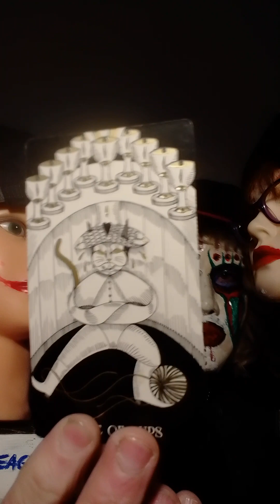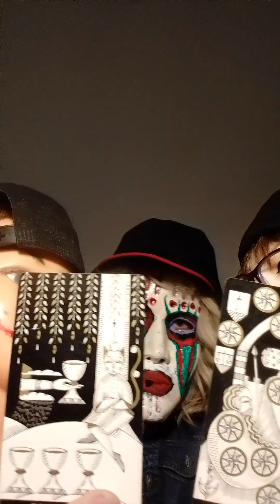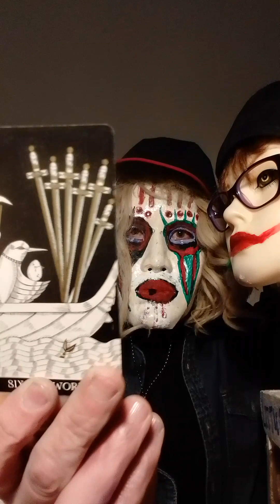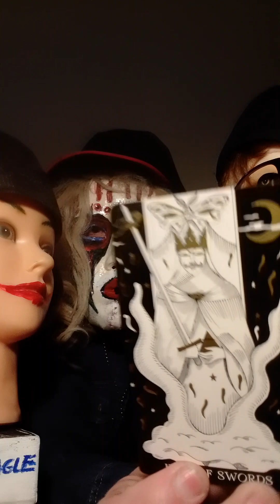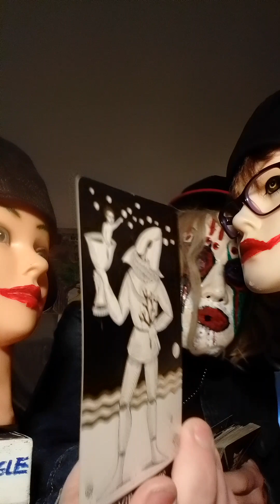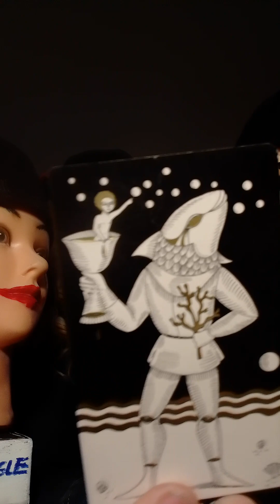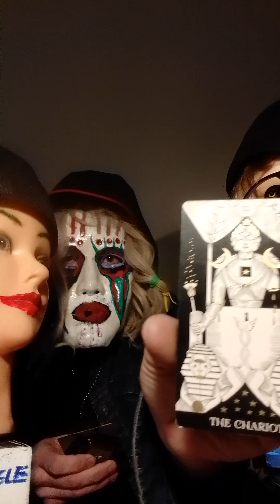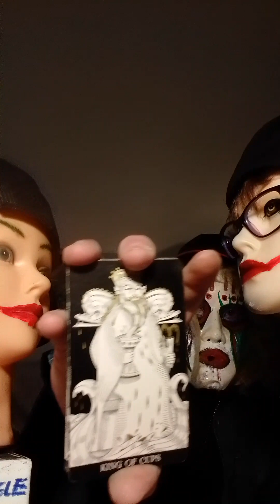Larry's Lunatic Lab of Tarot-The Milk God's Have Spoken!